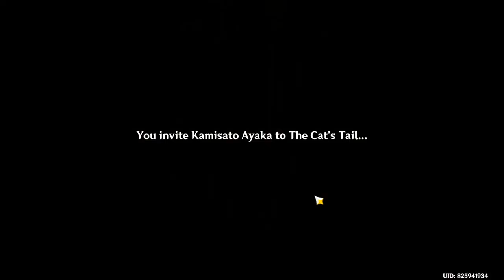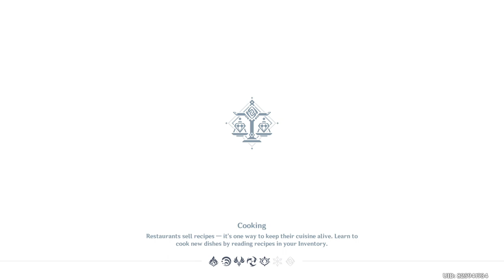Genshin Impact Daily Steam 2022/12/09